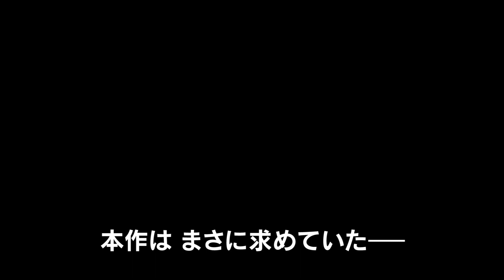映画『ドクター・スリープ』30秒CM（ダニー編 キングコメント付）2019年11月29日（金）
『IT/イット』スティーヴン・キングが仕掛ける、最大の謎
『シャイニング』の呪われたホテルで、新たな恐怖を体験する

原作：スティーヴン・キング「ドクター・スリープ」（文春文庫刊）
監督＆脚本：マイク・フラナガン(『ジェラルドのゲーム』スティーヴン・キング原作、『ザ・ホーンティング・オブ・ヒルハウス』)
キャスト：ユアン・マクレガー（『スター・ウォーズ』シリーズ）レベッカ・ファーガソン（『ミッション:インポッシブル』シリーズ、『グレイテスト・ショーマン』）　カイリー・カラン

■映画『ドクター・スリープ』2019年11月29日（金）全国ロードショー